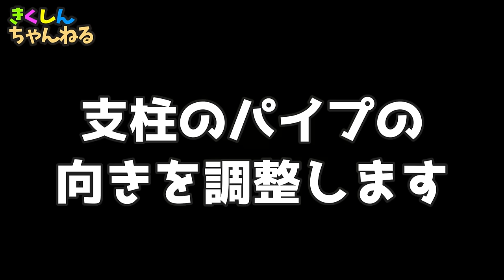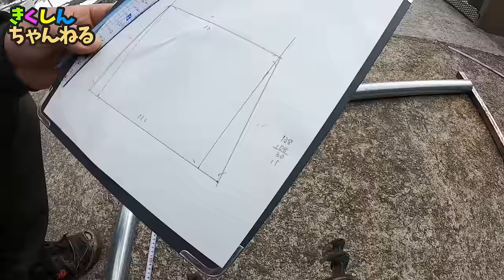これは【修復不可能】・・単管パイプを溶接して新しくロールバーを作る！水陸両用車のレストアamphibious vehicle「MAX Ⅳ」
雪の重みで倒壊した納屋の中で潰されてしまった水陸両用車
もともとロールバーが付いていましたが、ありえない風に曲がってしまっていました。修正は不可能と考えて新しくロールバーを作り替えます。

ある日ヤフオクを見ていたら面白いものを見つけました
近くで出品されていましたので、購入してみました。

４人乗りの水陸両用車の様子です。
全く知識はないのでこれから色々と見て行きたいと思います

iphone13 MINI

MAX　水陸両用車 　 amphibious 今後も皆さんのお役に立つ情報を発信してきます！！